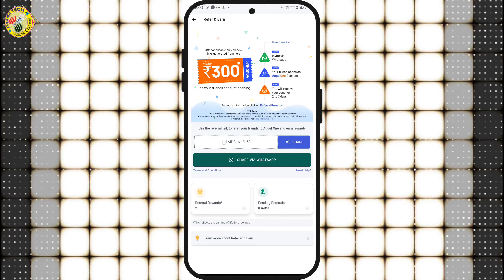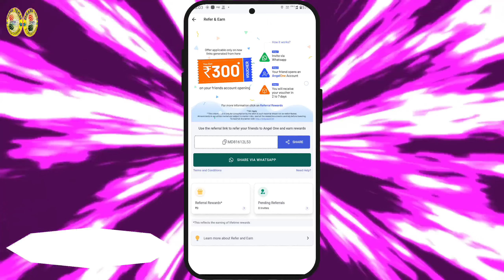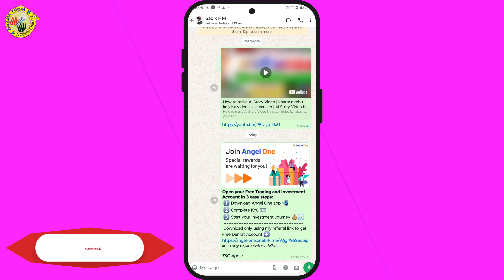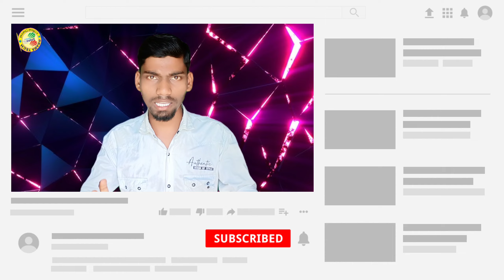🔥 New Earning App Today | Angel One App Refer Karke Paise Kaise Kamaye | Angel One Refer & Earn 2025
Note:-
App Link ke liye Comment me Refer and earn likho or aapko reply me link mil jayega. Thanks 🙏 👍

About Video:-
Is video me aapko Angel One App se Refer karne ka prosess bataye hai jisme aap Apne doston ko refer karke ₹300 /refer kama payenge. Thanks 🙏 👍

Your Query:-
Angel one refer and earn ₹300
angel one app refer and earn
angel refer and earn kaise kare
angel one me refer karke paise kaise kamaye
new refer and earn app angel one
best demat account refer and earn